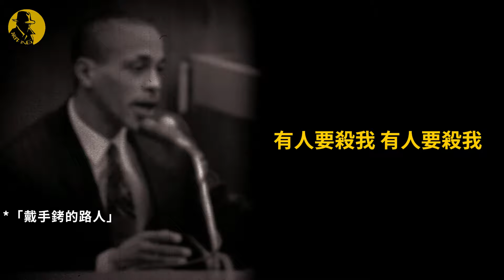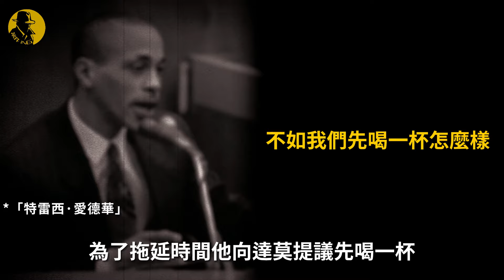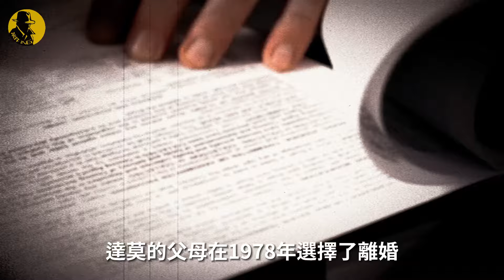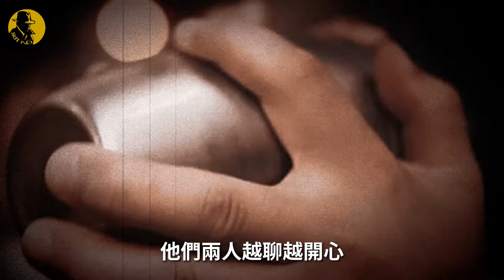連續吃掉17個情人！先色誘回家，激情後再吃掉，吃不完就做成標本！｜案件調查中 美國案件 案件解說 案件還原 案件調查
赤裸男子在街上狂奔，向警察救助說有人要吃他，一個驚天大案就此揭開

*「影片的主要目的是通過講述一些案例來給大家一些啟發和警示，並無不良引導」

山口組黑道公主賣肉償父債，12歲失身19歲給大叔當情婦：

歡迎來到「案件調查中」
我是老狄